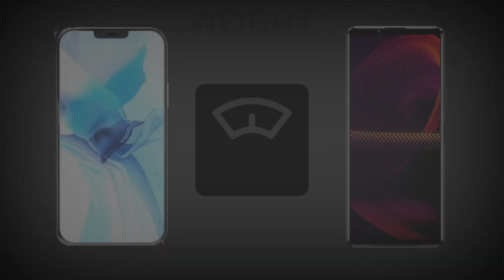Apple iPhone 13 Pro Max vs Sony Xperia 5 iii |USA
Hi Friends ,

We are going to compare Sony vs Apple iPhone both phone bade for USA market.

"iphone 12 pro max price in canada apple store"
"apple iphone 12 pro max 512gb price in usa"
"iphone 12 pro max 256gb price in usa apple store"
"apple iphone 12 pro max 128gb price in usa"
"apple iphone 12 pro max price in usa with tax"
"apple iphone 12 pro max launch date in usa"
"apple iphone 12 pro max buy usa"
"apple iphone 12 pro max unlocked usa"
"apple iphone 12 pro max deals usa"
"buy apple iphone 12 pro max canada"
"apple iphone 12 pro max release date canada"
"apple iphone 12 pro max 128gb price in canada"
"apple iphone 12 pro max 256gb price in canada"
"apple canada iphone 12 pro max case"
"apple iphone 12 pro max deals canada"
"apple iphone 12 pro max 512gb price in canada"
"apple iphone 12 mini price"
"apple iphone 13 rumors"
"apple iphone 13 launch"
"apple iphone 13 launch date"
"iphone 12 pro price in canada"
"iphone 12 pro max 256gb price in canada"
"iphone 12 pro max price in india"
"iphone 11 pro max price in canada"
"apple canada"
"iphone 12 pro max freedom"
"new apple iphone 13"
"apple iphone 13.5"
"apple new iphone 13"
"apple store iphone 13"
"apple iphone 13 release date"
"iphone 12"
"iphone 13 color"
"iphone 12"
"iphone 13 color"
"iphone 11"
"apple iphone 13 pro max price in pakistan"
"apple iphone 13 pro max price in bangladesh"
"apple iphone 13 pro max price in sri lanka"
"apple iphone 13 pro max gsmarena"
"apple iphone 13 pro max trailer"
"apple iphone 13 pro max case"
"apple store iphone 13 pro max"
"iphone 12 pro max jb hi-fi"
"iphone 12 pro max officeworks"
"iphone 12 pro max vodafone"
"iphone 11 pro max"
"iphone 11 pro max price in australia"
"sony xperia 5 ii review"
"sony xperia 5 ii price"
"sony xperia 5 price"
"apple iphone 12 pro max release date australia"
"apple iphone 12 pro max cases australia"
"apple iphone 12 pro max 256gb price australia"
"how much is iphone 12 pro max"
"how much is the 11 pro max iphone"
"is there an iphone 12 pro max"
"sony xperia 5 ii price in india"
"sony xperia 5 ii price philippines"
"sony xperia 5 ii specs"
"sony xperia 5 iii price"
"sony xperia 5 iii price in india"
"sony xperia 5 iii release
"sony xperia 5 iii price in malaysia"
"sony xperia 5 iii vs 1 iii"
"sony xperia 5 iii in india"
"sony xperia 5 iii review"
"new sony xperia 5 iii"